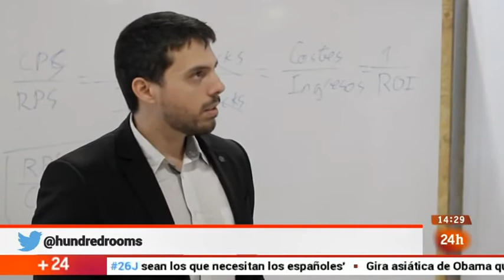Reportaje sobre Hundredrooms para programa Emprende del canal 24 horas de TVE